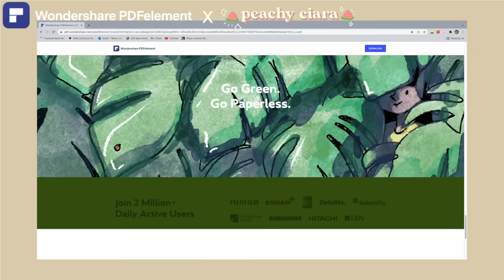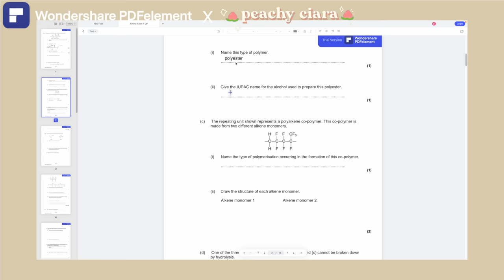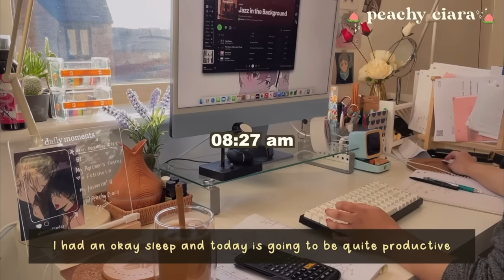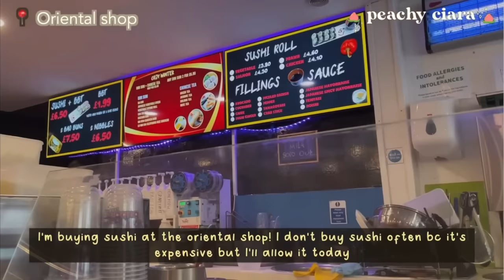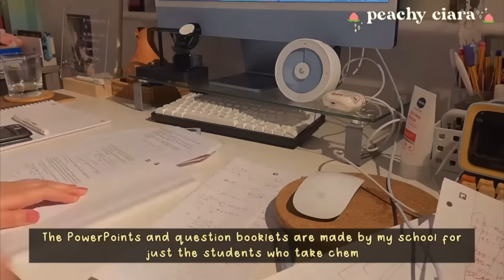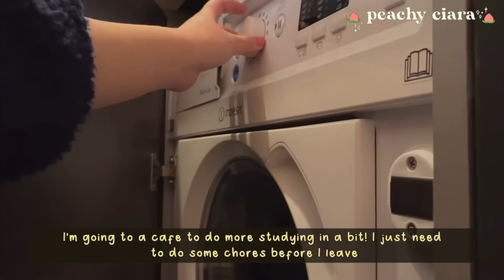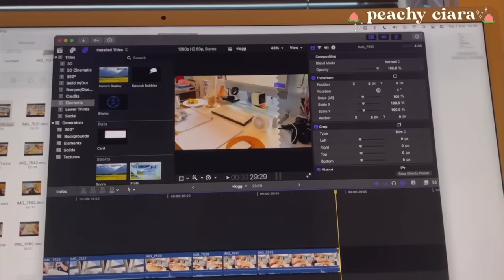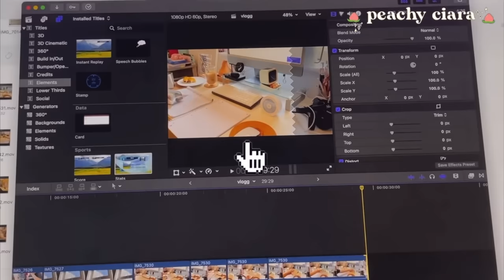exam study vlog 🥮 stu(dying) at libraries and cafes, cramming, unboxing airpods ft teddy blake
. . . ⇢ ˗ˏˋ ࿐ྂ open me!. . . ⇢ ˗ˏˋ ࿐ྂ

Thank you so much for PDFelement for working with me again and sponsoring this giveaway of 1 free year on iOS!

if you acn help me subtitle in your language will be a big help thank you! :3

Rules:
1. Comment what you’ll be using PDFelement for

『𝐬𝐨𝐦𝐞 𝐰𝐨𝐫𝐥𝐝 𝐜𝐫𝐢𝐬𝐢𝐬 𝐩𝐞𝐭𝐢𝐭𝐢𝐨𝐧』🌎
recently there has been a lot of world crisis but specially the war in Ukraine, please if you can sign petitions share posts regarding the war!
Grant Emergency who are Family Members of UK Citizens

if you can translate my videos in your language that would be a massive help thank you! ♡

🕰『𝘁𝗶𝗺𝗲 𝘀𝘁𝗮𝗺𝗽𝘀』
↳ 00:00 | intro
↳ 00:29 | 24/02 starting chem, pomodoro, cramming
↳ 01:47| sponsored give-away from PDFelement!
↳ 02:50| 24/02 starting chem, pomodoro, cramming
↳ 03:50 | 25/02 6 hours of study, going to library, early study ft day out
↳ 06:58 | 26/02 unboxing airpods, lazy ish day
↳ 09:33|  teddy blake gifted collaboration
↳ 10:49 | 27/02 studying at 3am, 6 hours study, studying at cafes
↳ 14:47 | 28/02 psychology and chem exam, stu(dying) at night
↳ 17:13 | 01/03 bio exam, hanging out with friends!
↳ 19:03 | outro

『𝗲𝗻𝘁𝗲𝗿𝘁𝗮𝗶𝗻𝗺𝗲𝗻𝘁 𝗹𝗶𝗻𝗸𝘀』
a lot of the time i read pretty spicy manhwa/webtoon/manga so here's a warning if you do check any of them out 💀💀💀

note!- i could only find majority of what is on my desk online bc the rest i bought at stores that didn’t have the products in online shops but i'll look for alternatives

☾ ⎡𝗳𝗮𝗾 」☾
 ➺ name: ciara elizabeth
 ➺ age: 17 (5 may 04’)
 ➺ ethnicity: filipino 🇵🇭
 ➺ area: north england 🇬🇧
 ➺ year: 13/ senior
  ➺ qualifications: a levels
 ➺ subjects: bio, chem, psychology + epq
 ➺ career aspirations: clinical psychologist!
 ➺ults: purple kiss, p1harmony, chungha ;)
upload schedule: typically mon/fri
socials: ig: @peachy_ciara.04

🧸: 26159  :0